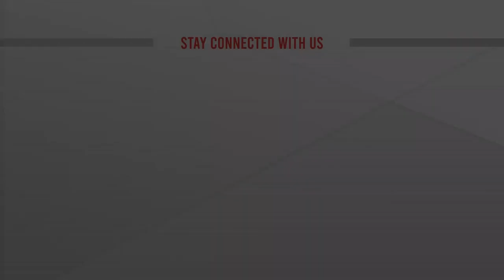থানা হবে সেবা প্রত্যাশীদের আশ্রয়স্থল : আইজিপি | Police Station | Service Seekers | ATN News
থানা হবে সেবা প্রত্যাশীদের আশ্রয়স্থল : আইজিপি | Police Station | Service Seekers | ATN News| bangla news |  bangladesh news | latest bangla  news | latest news | top bangla news